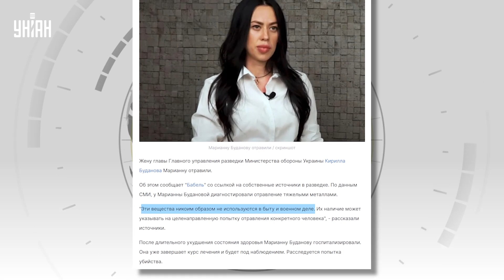В РФ ответили, кто отравил Буданову. Этот бред рассмешил даже Скабееву!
UA - На російському телебаченні видали чергову маячню, цього разу там обговорювали отруєння дружини Кирила Буданова. Версія одного з "експертів" розсмішила навіть подружжя Скабеєвих.

RU - На российском телевидении выдали очередной бред, в этот раз там обсуждали отравление жены Кирилла Буданова. Версия одного из "экспертов" рассмешила даже чету Скабеевых.